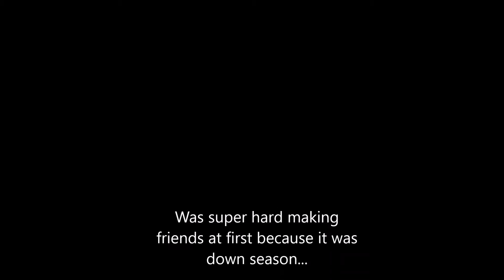Boracay Vacation!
My first trip to Boracay~